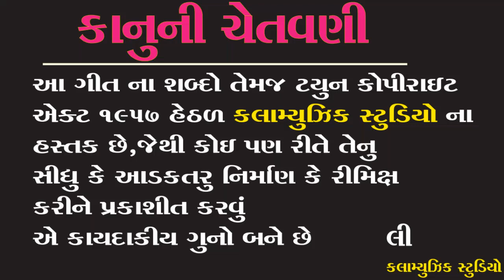R.R.Bariya new Gafuli 2020 || Janu Kahi Ne Bolavu Baku Kahi Ne Bolav || Kalamusic Km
TITAL = Janu Kahi Ne Bolavu Baku Kahi Ne Bolav

SINGER= r. r. bariya

LYRICS =

MUSIC=mukesh chauhan

PRODUSER=dharmesh khant

CO-PRODUSER =

RECODING = new sarsvati studio Ghoghmba

MEDIA PARTNER =

old hindi songs,"aadivasi song" "gana video" "hindi song" "garba song ,गुजराती टीमली ,टीमली गुजराती ,गुजराती नवी टीमली ,गुजराती mp3 ,गुजराती सॉन्ग ,gujarati bhajan"

vivo y83
Vivo V9 (19:9 FullView Display,

                   COPYRIGHT